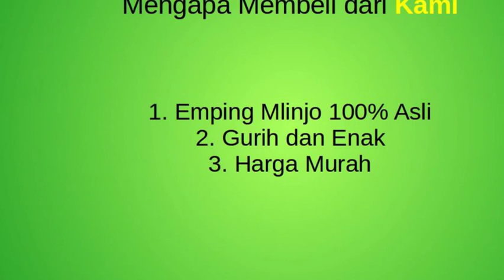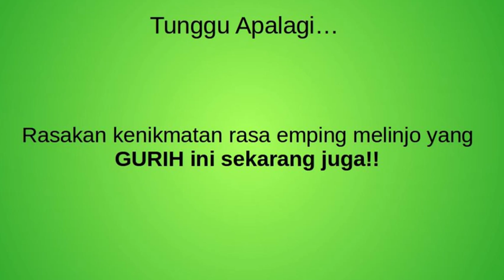I-SAT) Jual emping, Harga emping melinjo mentah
Jual emping, Harga emping melinjo mentah

Apa Itu Emping Blinjo (Melinjo)

Emping adalah sejenis makanan ringan yang terbuat dengan cara menghancurkan bahan baku (biasanya terbuat dari biji melinjo) hingga halus kemudian dikeringkan di bawah sinar matahari.

Emping juga disertakan dalam penyajian bubur, gado-gado, ketoprak, dan lain sebagainya. Sebagai makanan ringan yang berdiri sendiri emping juga dijual dalam bentuk emping balado.

Spesifikasi dan Harga Jual Emping

Berikut ini data spesifikasi dan harga jual emping melinjo Yogyakarta yang terkenal enak dan gurih.

~ Harga Rp 60,000 minimal order 5kg (sewaktu waktu bisa berubah)
~ Harga Eceran Rp 70,000 / kg (min order 1 kg, sewaktu waktu bisa berubah)
~ Emping melinjo asli buatan sentra industri emping Bantul , Yogyakarta Indonesia.
~ Terbuat dari melinjo 100 % tanpa bahan tambahan.
~ Harga cukup terjangkau.
~ Rasa yang enak, renyah dan gurih.
~ Tahan lama dan tanpa bahan pengawet.
~ 100 % halal.

Kontak Kami

Berikut ini adalah data kontak Grosir Emping Melinjo IGENO, setelah anda menemukan kami, tak perlu lagi mencari emping melinjo di tokopedia, bukalapak, lazada, olx, jualo, kaskus dan yang lainnya. Pastikan Anda mendapatkan pelayanan prima serta emping melinjo berkualitas dari kami.

Nama : Grosir Emping Melinjo IGENO
Alamat : Pringgolayan RT 02 / RW 44 Banguntapan Bantul Yogyakarta

Untuk Order bisa WA kami di no : 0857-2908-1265

Note : Jangan khawatir barang rusak, standar pengiriman emping mentah kami menggunakan bubble warp, sehingga packing aman dan berhati nyaman. :)

- Tempat Jual emping, Harga emping melinjo mentah